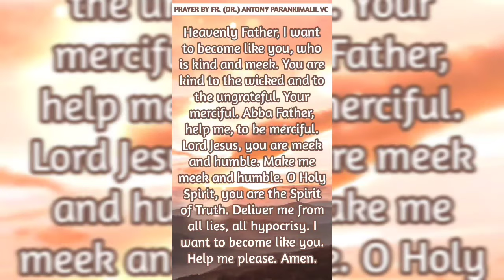Lenten Reflection : Day 18